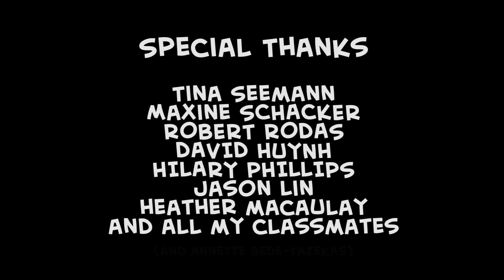Art Theft | My Student Film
My student film animated in Toon Boom Harmony.
Hopefully I don't end up like this guy in the future...